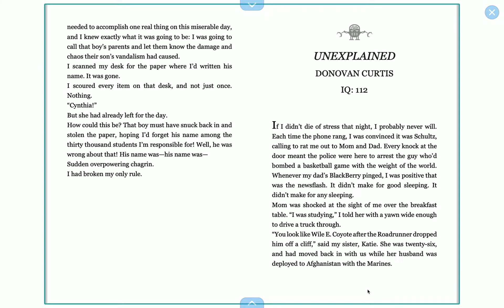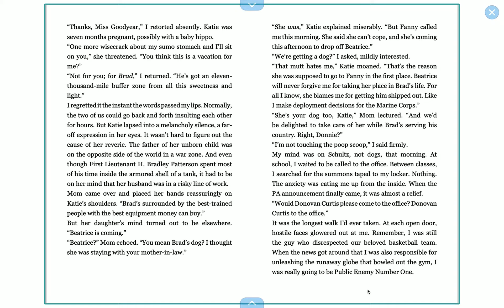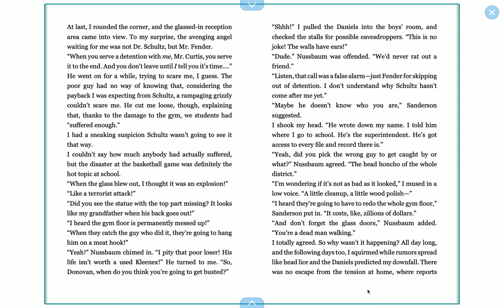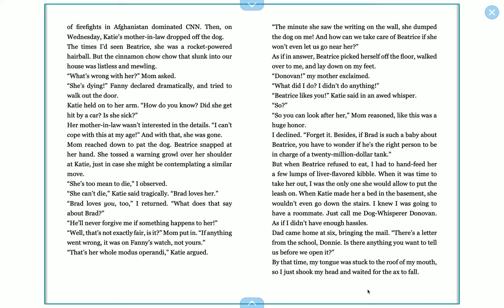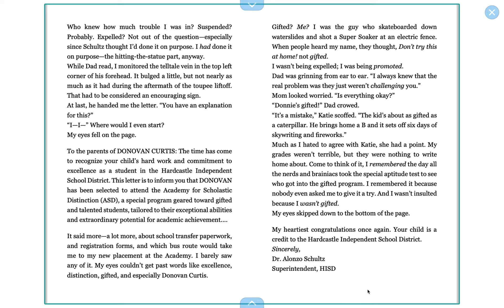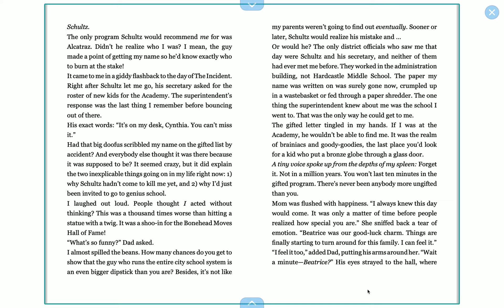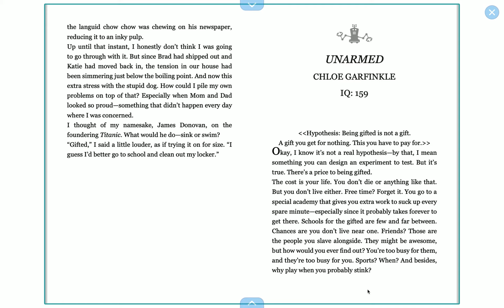Ungifted chapter 3 read aloud